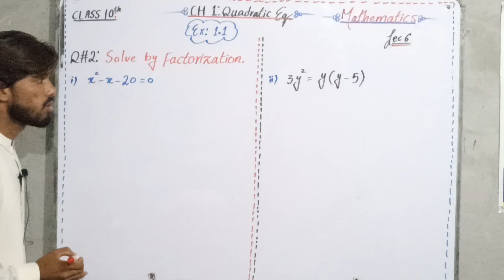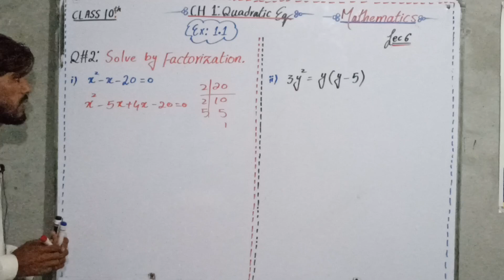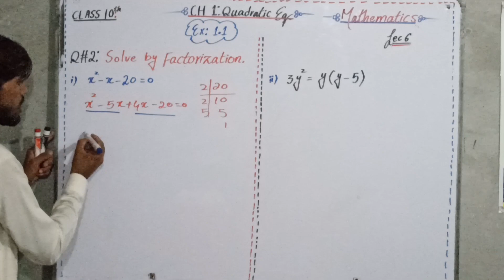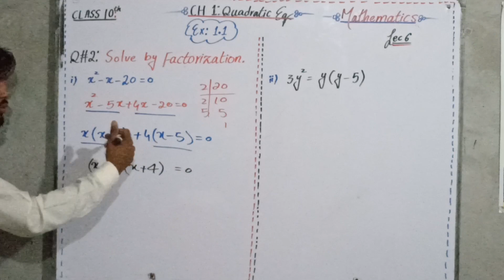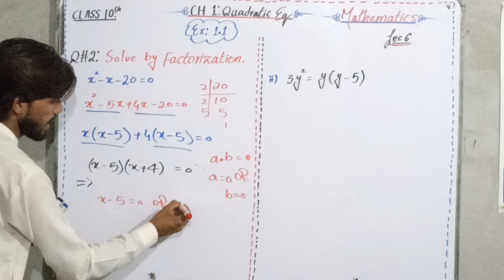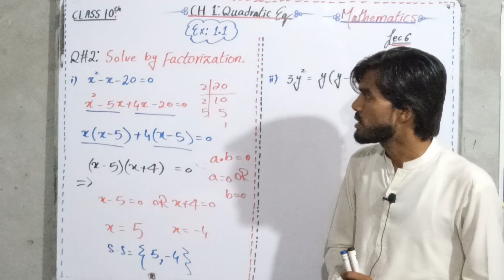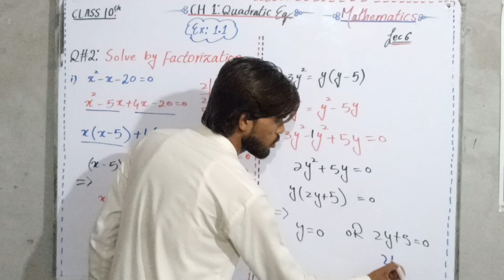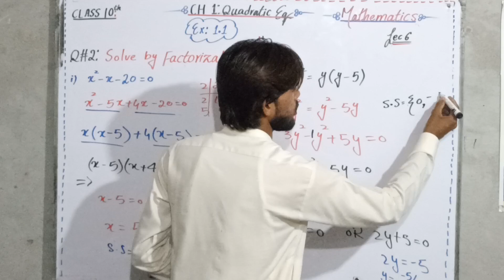Lec# 6, 10th Class Maths Sci. Group,Ch#1: Quadratic Eq. , Ex:1.1, Q # 2: ( i, ii ) by Sir Rizwan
In this video  Ex: 1.1 , Q # 2: ( i ,ii  ) are taught . After watching this video all the confusions related to exercise 1.1  will be cleared.
All these lectures are conducted in Urdu/English medium to facilitate all students.
You may ask any question related to this lecture.

UCKJwwgGYPK2Bk66rQGmVZgA
Mathematician Makers